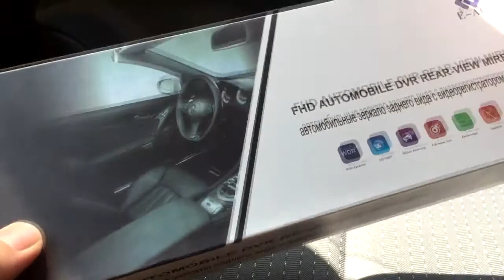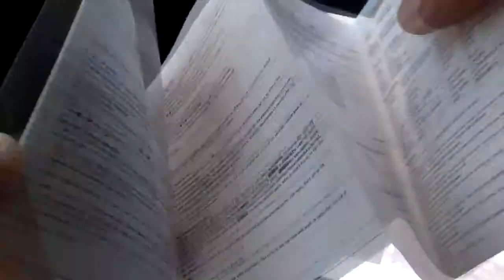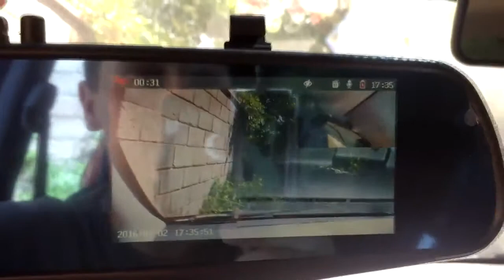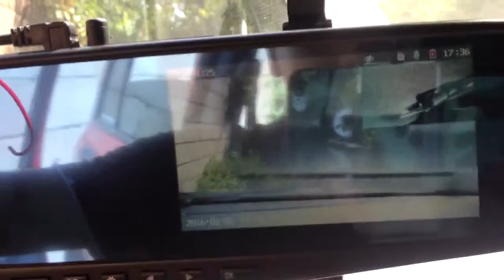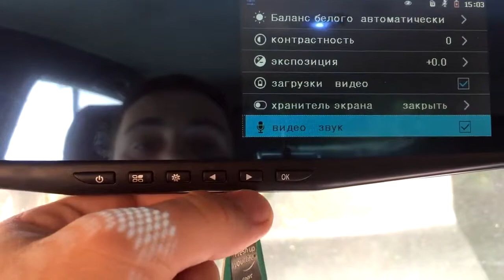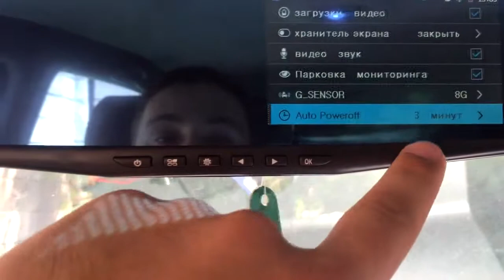Зеркало с регистратором и камерой заднего вида!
видеорегистратор Dashcam